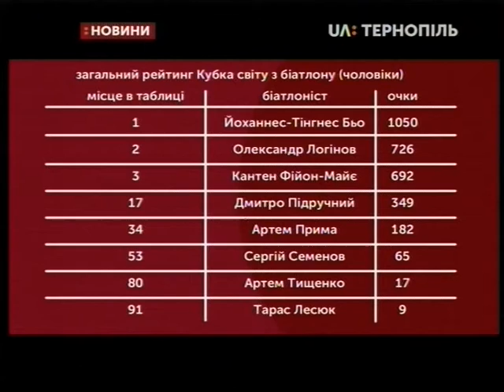11.03.2019. Новини. 13:30